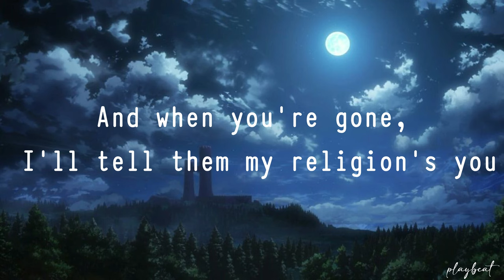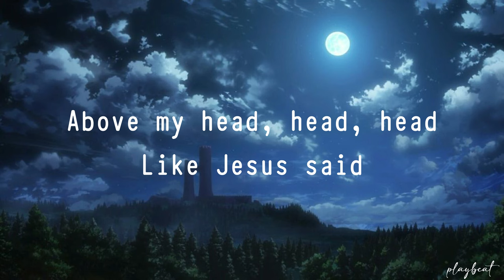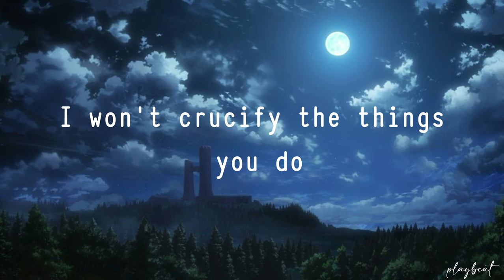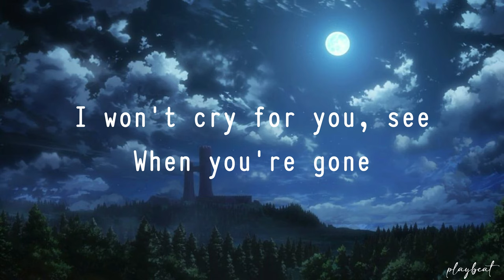Bloody Mary - Lady Gaga (Lyrics)